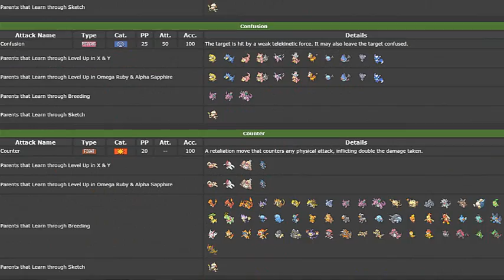GBA S4 Free Agency Pickup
Free Agency opened up this week, and we say goodbye to a valued member in order to bring in some new talent who should prove useful going forward.
Do you agree with the pickup? Were we better off as we were?